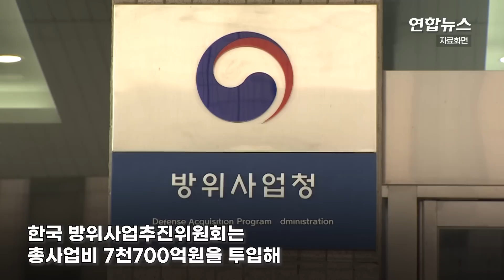미 함대공 미사일 SM-6, 중거리탄도미사일 요격 성공 / 연합뉴스 (Yonhapnews)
미 함대공 미사일 SM-6, 중거리탄도미사일 요격 성공
   (서울=연합뉴스) 미국이 SM-6 미사일로 중거리탄도미사일(MRBM)을 격추하는 시험에 성공했습니다.

    SM-6는 한국도 도입 예정이어서 북한의 중·단거리 미사일 요격용으로 효과가 기대되는데요.

    4일 미국 미사일방어청 등에 따르면 미 해군이 지난달 30일 태평양 해상의 이지스함 대니얼 이노우예(DDG-118)함에서 발사한 SM-6 2발로 하와이 태평양미사일연습시설에서 발사된 MRBM을 요격하는 시험에 성공했습니다.

    미사일방어청은 "이번 시험에서 'SM-6 듀얼Ⅱ SWUP' 2발 일제사격으로 MRBM 표적을 종말단계(하강단계)에서 탐지, 추적, 조준, 요격하는 탄도미사일방어 이지스함의 역량을 보였다"고 밝혔는데요.

    이어 이번 시험 성공으로 개량된 'SM-6 듀얼Ⅱ SWUP'이 동맹과 전 세계에 배치된 미군 보호를 위해 사용될 준비가 됐음이 검증됐다고 평가했습니다.

    제작: 왕지웅·김현주
    영상: 연합뉴스TV·미 미사일방어청 유튜브·미 국방부 영상정보배포 시스템